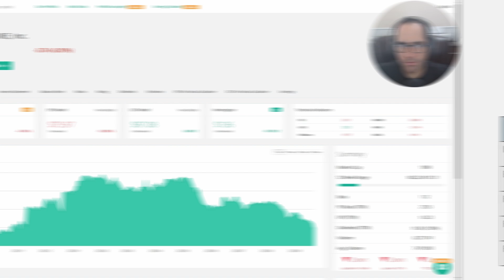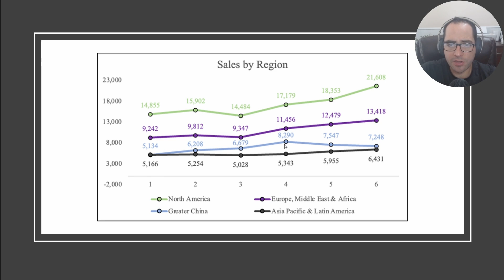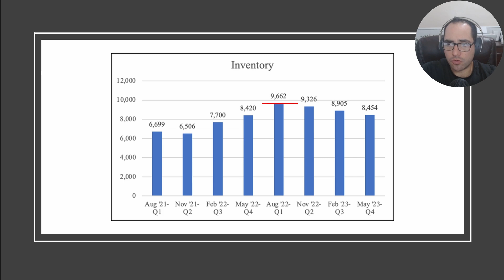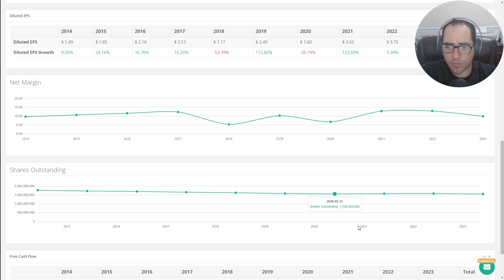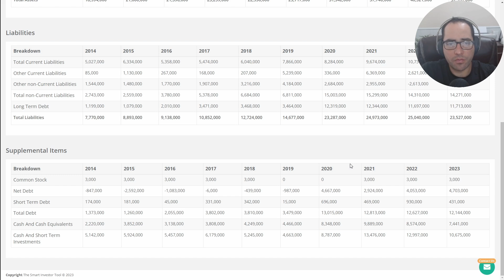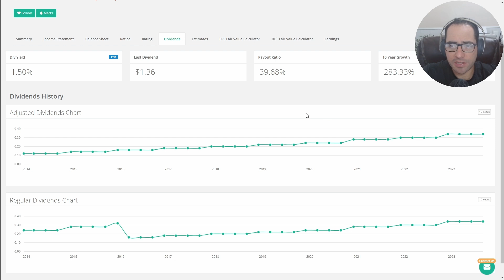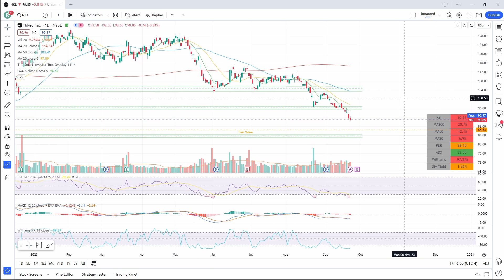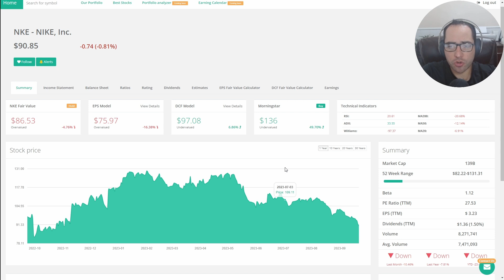Nike cerca de zona de compra, análisis antes de earnings 🎯 Análisis técnico y fundamental de NKE